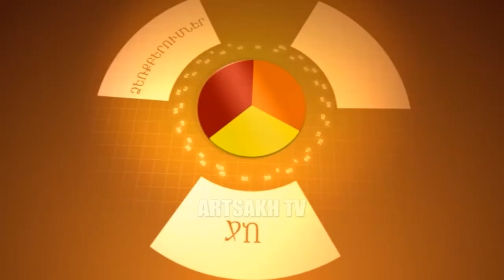ՏՆՏԵՍԱԿԱՆ ԺԱՄ Դիտեք Նոյեմբերի 11-ին